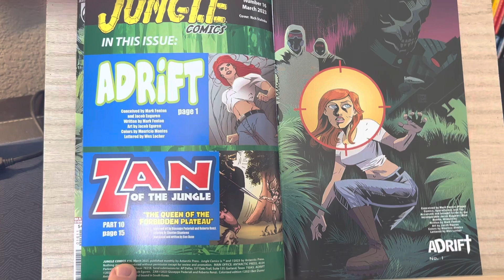The Adrift storyline begins here.